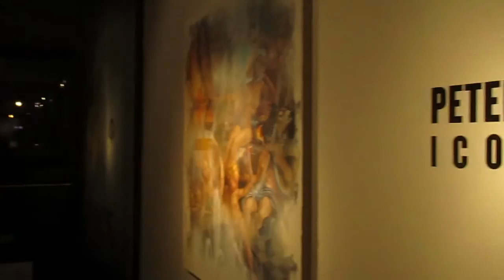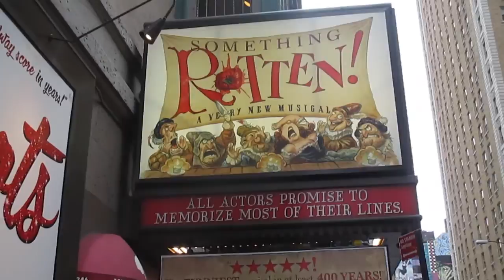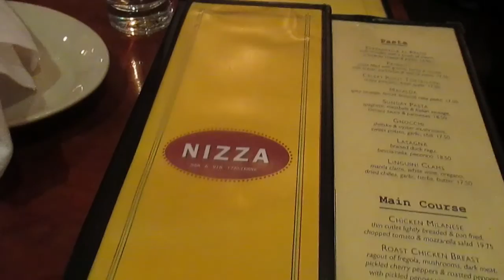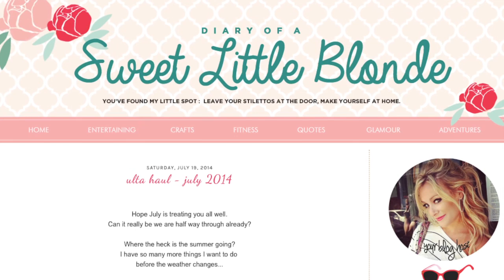NYC Vlog f/ Becky | MissYarmosh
xo,
missyarmosh